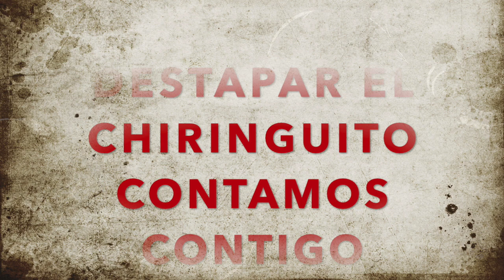VOX Cohabitación Falange-Comunismo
Llamada de atención a votantes, para que sepan qué es lo que se juega en las próximas elecciones al Parlamento Europeo.
Al parecer, en VOX caben todas las opciones, desde Falange Española hasta el Comunismo, en la misma candidatura, con tal de reforzar la posición del grupo dirigente del “chiringuito”. Se comentan también algunas “jugadas” sobre la democracia y participación internas, NULAS desde que D. Alejo Vidal-Quadras fuera “invitado” a avabdonar el proyecto, después de negarle Santiago abascal por la espalda, como suele actuar este “valiente”, el apoyo para su escaño en el Parlamento Europeo, que lo tenía en la mano.